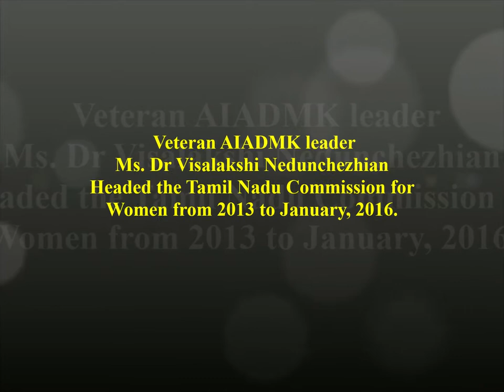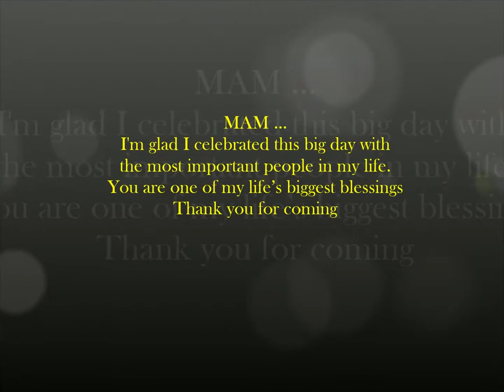Memories with “Late” Veteran Aiadmk Leader Dr. Visalakshi Nedunchezhian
The greatest present and biggest blessing I got was you for coming to my event. I'm humbled and grateful. Your presence in my event is a memory that I will never forget in my life. Amazing people, awesome moments not to be forgotten to sum up a beautiful event. Happenings that occur when life happens to us. An example is that of my event that you graced. Despite how busy you are, you still made out time to be here. Your thoughtfulness is a gift I will always treasure. We miss You Amma. We never know what is there in the mind of God. But I trust her Soul is rest in peace